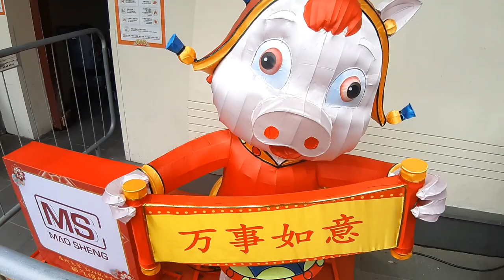Chinese New Year 2024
《十二生肖轮盘转》 Animal Zodiac Wheel 词曲: 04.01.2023 编曲: 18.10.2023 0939hrs ISWC No. T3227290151